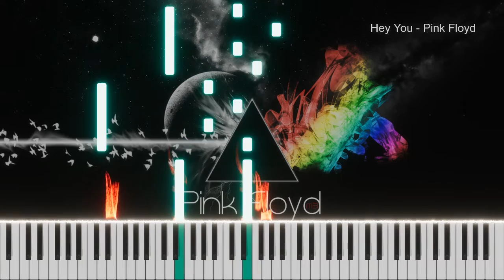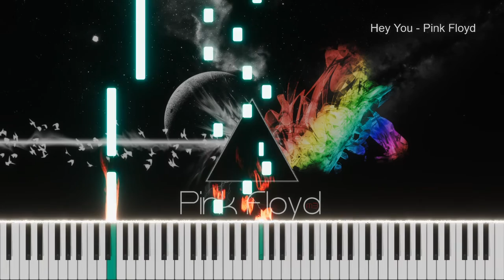Hey You - Pink Floyd / Piano Cover by Burhan Erdemir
(Hey You Piano Cover)